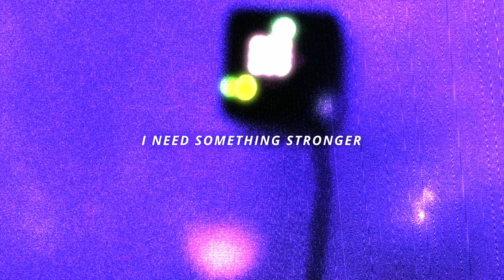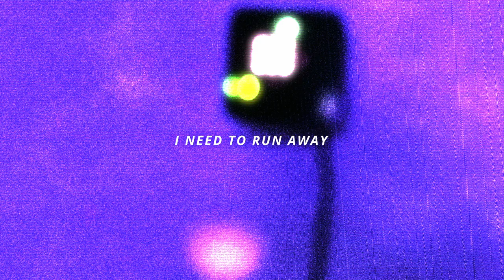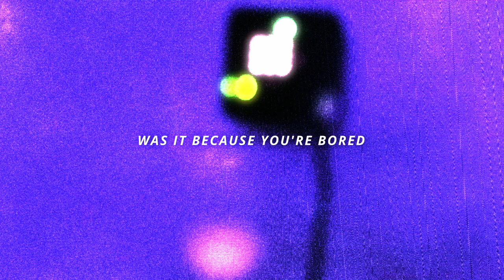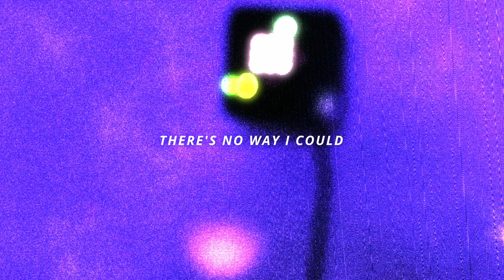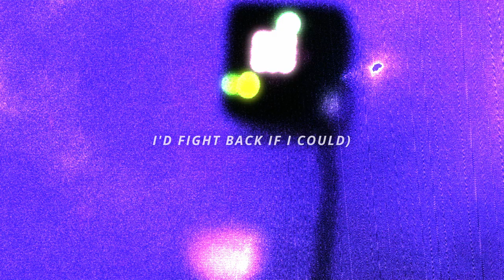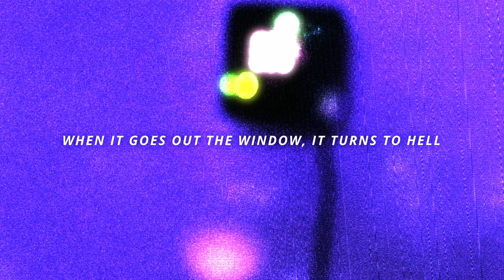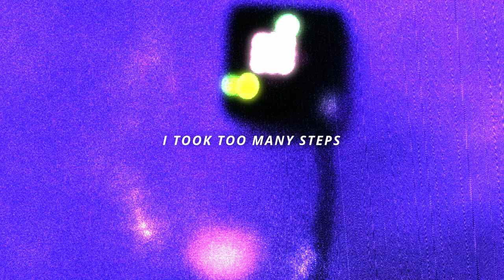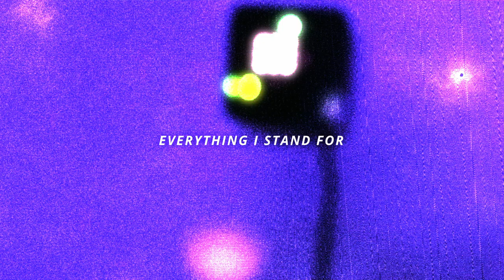shy - one step forward, two steps back (full EP & lyrics)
all songs produced by me

Tracklist:
1. life
2. run away
3. coward
4. gone for good
5. myself
6. steps